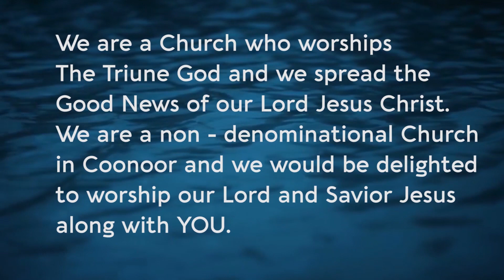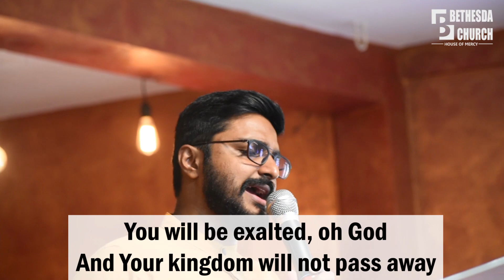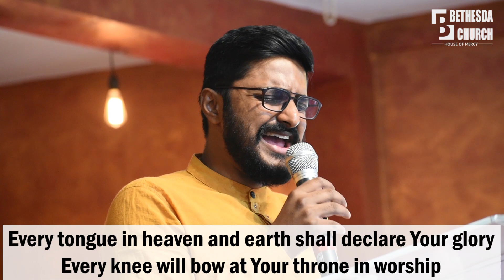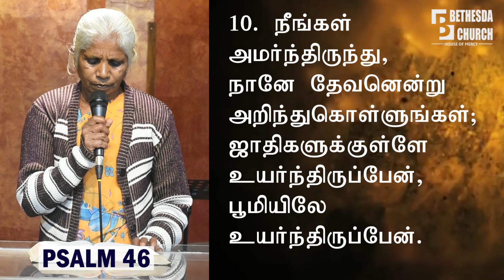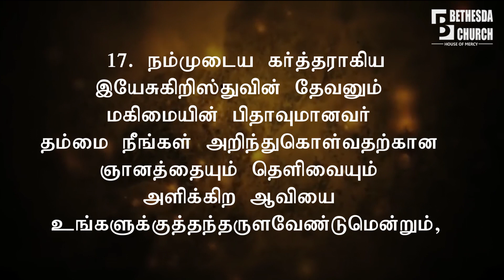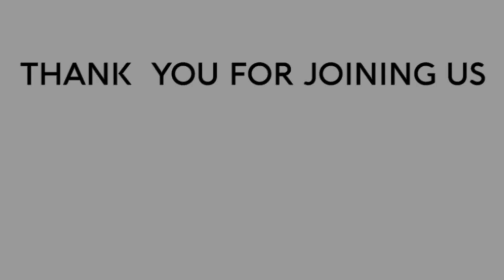Sunday Service(Tamil)|Pas.Samuel.G|Bethesda Church|19.07.2020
Online Service
@Bethesda Church Coonoor